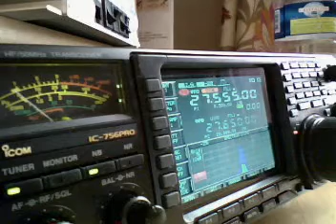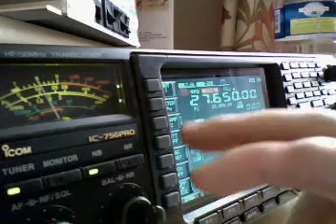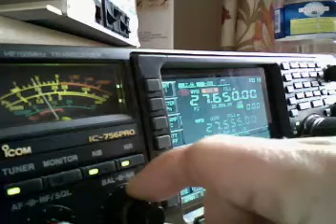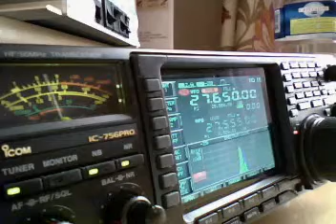14FR062 Jean Claude & 14DX010 Olivier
QSO with Dpt.62 Approx 190Km with a Propagation closed ( Kenwood TS450 VS ICOM 756PRO )